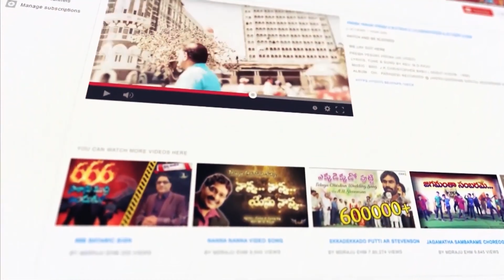🙏స్తుతి నైవేద్యం🙏 || 26/11/2024| నిత్యజీవము పొందాలంటే ||Part- 5|| MDRAJU EHM || EP - 1016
Andhra Pradesh, India, Pin : 533001.